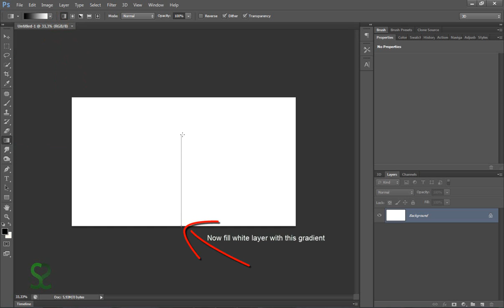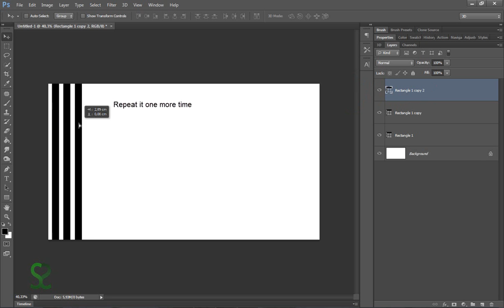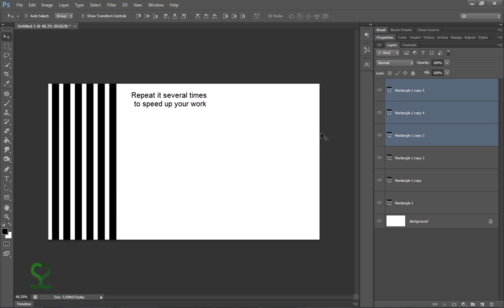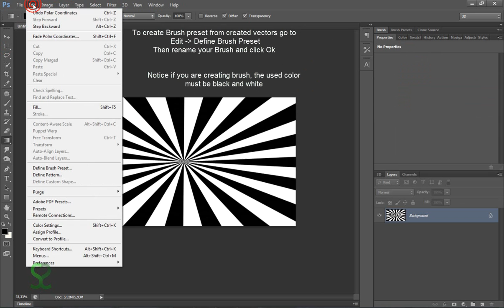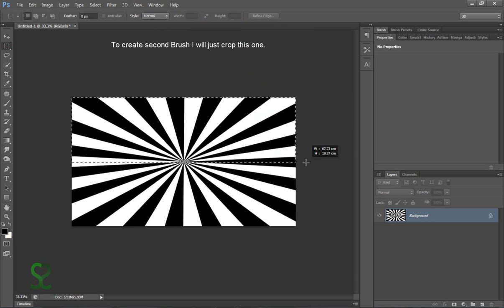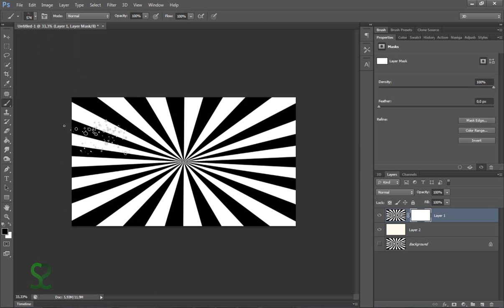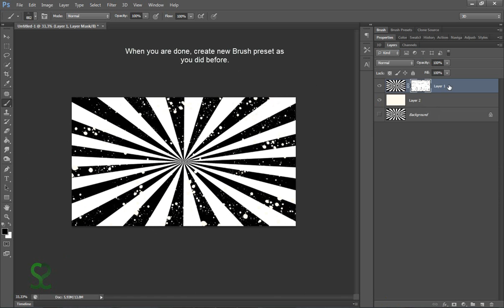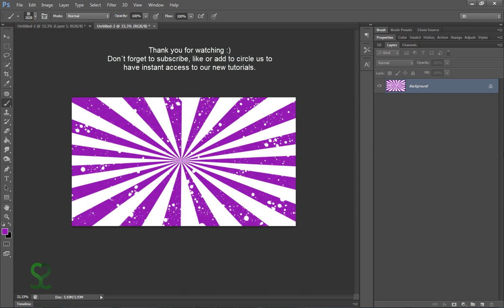Create starburst effect and learn how to define Brush preset in Photoshop | Photoshop tutorial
Create starburst effect background and learn how to define your own Brush preset in Photoshop. | Photoshop learn how to create brush set from more brushes

Used music:
Name: Acoustic guitar arrangement for song

starburst effect
starburst effect